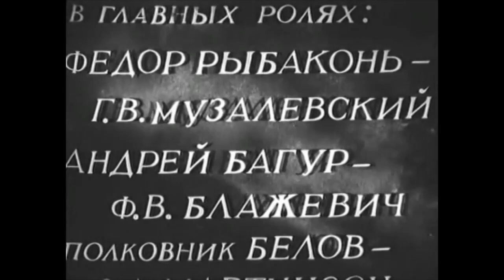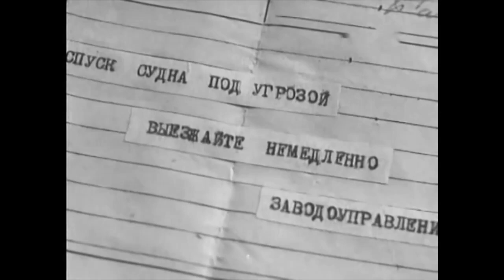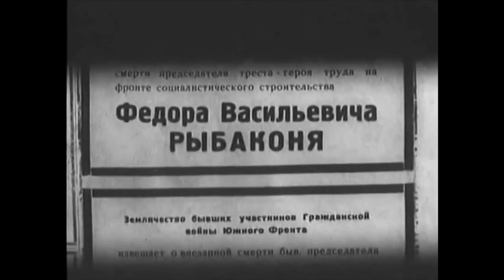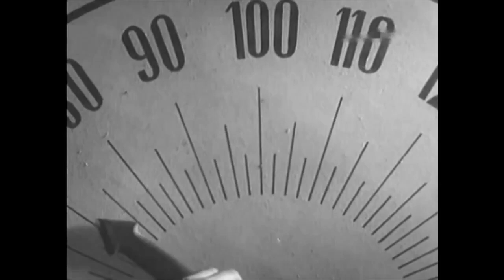Две встречи 1932 / Diary of a Revolutionist (Two Meetings)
Две встречи / Diary of a Revolutionist (Two Meetings)
Режиссер -  Яков Уринов
Премьера -  29 февраля 1932
Жанр -  Драма, шпионский
Автор сценария -  Яков Протазанов, Яков Уринов
Оператор -  Борис Козлов
Художник-постановщик -  Иван Степанов, Александр Евмененко
Композитор -  Виктор Оранский, Давид Блок
В  главных ролях -  Георгий Музалевский, Федор Блажевич, Сергей Мартинсон, Софья Магарилл, Михаил Тарханов, Александр Тимонтаев, Иван Штраух, Андрей Файт, Александр Чистяков, Сергей Ценин, Даниил Введенский, Сергей Прянишников, Вергилий Рэнин, Владимир Цоппи, Константин Немоляев, Людмила Глазова
Производство -  Межрабпомфильм

Две встречи (1932) - советский художественный фильм режиссёра Якова Уринова по сценарию Якова Протазанова о разоблачении группы вредителей. В фильме использованы хроникальные кадры парада в Москве на Красной площади в честь годовщины Октябрьской революции.

Чекист Рыбаконь по рекомендациям врачей уезжает из Москвы на южный курорт. Герой случайно встречает боевого товарища Багура, директора судостроительного завода. В одной из встреч друзей в руки Рыбаконя попадает фотография жены Багура, в которой герой признаёт бывшую жену главаря одной из белогвардейских банд. Вскоре Рыбаконь убеждается в том, что на заводе орудуют враги…

Рецензия:
…Если бы такой фильм снимался в наше время, мог бы получиться крепкий шпионско-детективный триллер, однако, в начале 30-х годов даже сам Альфред Хичкок только начинал пробовать свои силы в этом жанре. А уж в советском кинематографе тех лет это вообще был бы редкий экземпляр. И кинофильм «Две встречи» поэтому не блещет яркой детективной интригой, при просмотре особого напряжения не возникает. Однако, кинокартина получается интересной тем, что она показывает своеобразный срез жизни того времени.

В конце 20-х - начале 30-х годов страна стояла на пороге перемен. Закончилось время революции, закончилась борьба за власть в высших эшелонах большевистской партии. Начиналась коллективизация, индустриализация, тот самый «большой рывок», который позволил Советскому Союзу встать в один ряд с самыми развитыми государствами мира. И кинофильм «Две встречи» прекрасно показывает, что старые революционеры и недобитые белогвардейцы если ещё и остались, то уже не оказывают какого-либо сильного влияния на жизнь общества. А вот такие люди, как директор завода Багур, становятся определяющими фигурами в жизни страны (хотя он тоже участник революции и гражданской войны, директор сумел перестроиться к новой жизни).

Еще необходимо отметить, что актёры в кинофильме выглядят достаточно неплохо. Хороша Софья Магарилл в роли жены белогвардейца Белова, а потом и жены советского директора завода. Красивая женщина, против которой не устоит ни бывший царский офицер, ни большевистский комиссар. Даже вся мокрая после дождя, закутанная в платок, она выглядит на отлично. Как и во многих последующих фильмах, хорошо смотрятся отрицательные персонажи, сыгранные актёрами Сергеем Мартисоном (полковник) и Андреем Файтом (ротмистр). И в итоге, не смотря на все шероховатости, после просмотра кинофильма остаётся весьма приятное впечатление. Кстати, это один из первых звуковых фильмов в Советском Союзе.

По названию фильм «Две встречи» можно было бы отнести к мелодраме, однако сюжетная линия о затаившихся вредителях социализма превращает картину в историю о разоблачении внутренних врагов, которых можно обнаружить даже в собственной семье…
Две встречи. Шедевры старого кино

Diary of a Revolutionist (Two Meetings) (1932)
Director - Yakov Urinov
Writer - Yakov Protazanov, Yakov Urinov
Cinematography - Boris Kozlov
Art Director - Ivan Stepanov, Aleksandr Evmenenko
Cast - Georgiy Muzalevskiy, Fyodor Blazhevich, Sergey Martinson, Sofiya Magarill, Mikhail Tarkhanov, Aleksandr Timontayev, Ivan Shtraukh, Andrey Fayt, Aleksandr Chistyakov, Sergey Tsenin, Daniil Vvedensky, Sergey Pryanishnikov, Virgiliy Renin, Vladimir Tsoppi, Konstantin Nemolyaev, Lyudmila Glazova
Production Co - Mezhrabpomfilm

Diary of a Revolutionist (Two Meetings) (1932) - is a Soviet film directed by Yakov Urinov scenario Yakov Protazanov on the exposure of a group of saboteurs.
The secret police agent finds that factory director wife is counterrevolutionary but dies from the hearth attack. The director reads the diary of an agent and turns his wife to police.